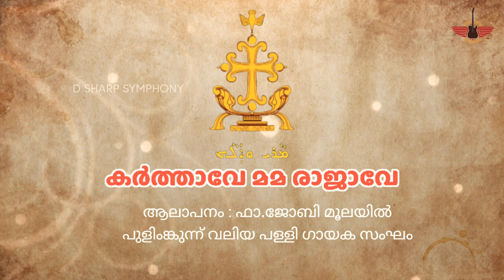Karthave mama Rajave padum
ആലാപനം: റവ.ഫാ.ജോബി മൂലയിൽ
ഗായക സംഘം പുളിങ്കുന്ന് വലിയ പള്ളി.

ഈ ചാനലിലെ പ്രോഗ്രാമുകൾ യൂടൂബിൽ കാണുന്നതിനായി താഴെ കാണുന്ന ലിങ്കിൽ ക്ലിക്ക് ചെയ്ത് ചാനൽ സബ്സ്ക്രൈബ് ചെയ്യുക. കൂടെ ബെൽ ബട്ടൺ പ്രസ് ചെയ്ത് നോട്ടിഫിക്കേഷൻ ഓൺ ചെയ്യുക. സാധിക്കുന്നവർ ലിങ്ക് പരമാവധി അയച്ചു കൊടുക്കുമല്ലോ.

This Content is copyrighted by D sharp symphony.